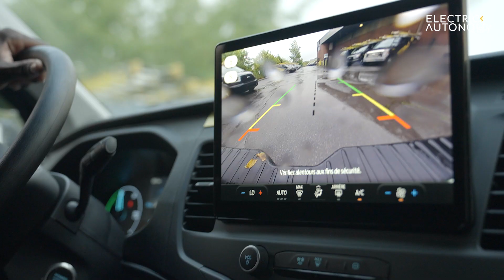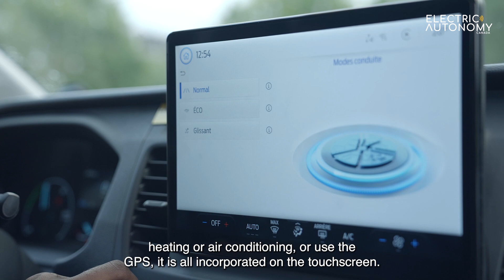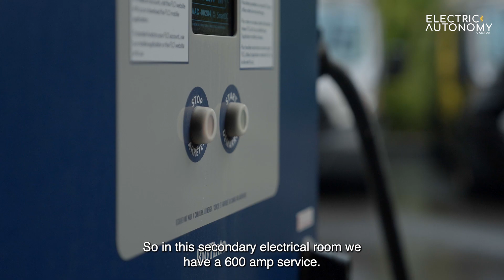Electric vans power a telecom's technicians | EV fleets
As part of our EV fleets digital learning program, Electric Autonomy visited fleets across the country to learn how they've electrified their transportation. Videotron, a telecommunications company that is part of Quebecor, is using the site of an old newspaper plant to power their initial fleet of 80 Ford E-Transits, with more to come. Their fleet and facilities managers walk us through how they set up over 40 chargers on site to power the vehicles for their technicians in the Montreal area and the successes they've seen at the company's fleet electrification "laboratory."

To learn more about adopting EVs into your commercial fleet, visit evfleets.electricautonomy.ca.